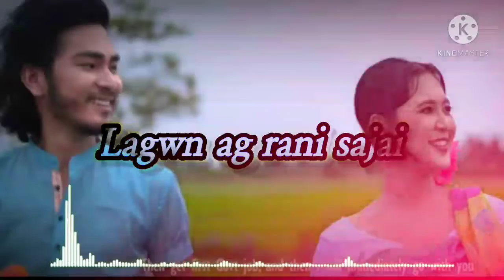Maonw dagnw hagwo sort song!!Bodo whatsapp status video 2021